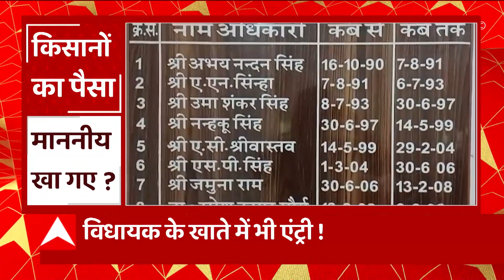Kannauj में इत्र कारोबारी के घर GST टीम का छापा, बड़े पैमाने पर टैक्स चोरी का आरोप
कन्नौज में इत्र कारोबारी के घर GST टीम का छापा, बड़े पैमाने पर टैक्स चोरी को लेकर मारा छापा, बिना प्रपत्रों के 84 लाख का माल तैयार मिला, GST टीम ने 30 लाख का जुर्माना लगाया..